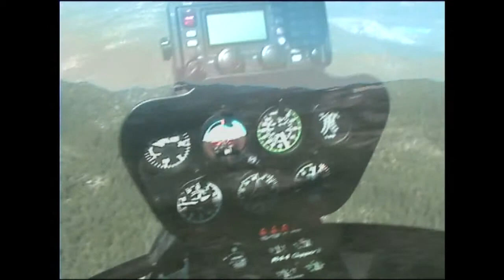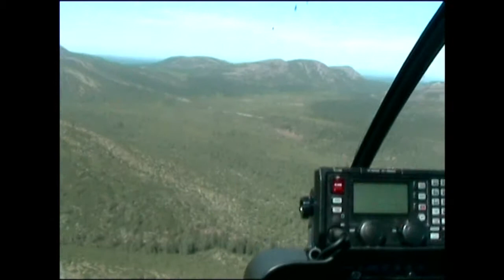Над Истоком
Как то удалось пролететь на вертолете над истоками реки Лена.
Может будет интересно посмотреть тем кто ходил внизу пешком.